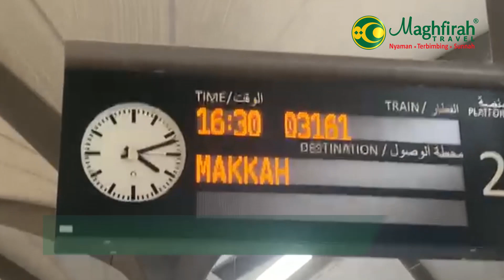Umrah Parenting 18 Oktober 2023_Menuju Makkah & Pelaksanaan Umrah